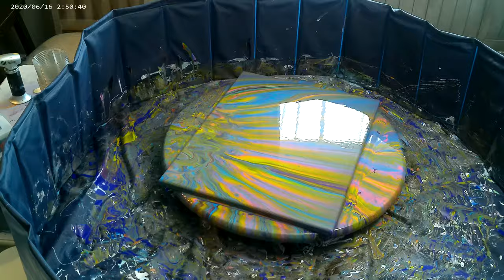58. Colander Pour with Liquitex Basics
Started with Liquitex basics to create a Colander pour that I tilted to reveal a much more colorful piece.